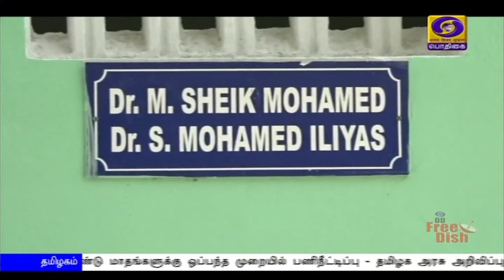(25.04.2020) 7PM NEWS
1)    கொரோனா தொற்று பரவல் :  சென்னை, கோவை, மதுரை மாநகராட்சிகளில் நாளை முதல் 4 நாட்களுக்கு தீவிரமான முழு ஊரடங்கு  -- திருப்பூர், சேலத்திலும் 3 நாட்களுக்கு  முழு ஊரடங்கு அமல். மீறுவோர் மீது கடும் நடவடிக்கை.

2)  மன்கி பாத் நிகழ்ச்சியின் மூலம் வானொலியில் நாட்டுமக்களுக்கு நாளை உரையாற்றுகிறார் பிரதமர் நரேந்திர மோதி.

3)  25 ஆயிரத்தை நெருங்கியது இந்தியாவில் கொரோனா தொற்றால் பாதிக்கப்பட்டவர்களின் எண்ணிக்கை - ஐந்தாயிரத்திற்கும் அதிகமானோர் குணமடைந்துள்ளனர்.

4)   இம்மாத இறுதியில் பணியிலிருந்து ஓய்வு  பெறவுள்ள மருத்துவர், செவிலியர், மருத்துவ தொழில்நுட்ப பணியாளர்களுக்கு இரண்டு மாதங்களுக்கு ஒப்பந்த முறையில் பணிநீட்டிப்பு - தமிழக அரசு அறிவிப்பு

5) கொரோனா : தமிழகத்தில்  குணமடைவோர் சதவிகிதம் 52 புள்ளி 7ஆக உயர்வு  - இன்று தொற்றால் பாதிக்கப்பட்டவர்கள் எண்ணிக்கை 66  - அமைச்சர் விஜயபாஸ்கர் பேட்டி.

6) கொரோனா  தொற்று தடுப்பூசி :  அனைவருக்கும் மலிவு விலையில், உலகம் முழுவதும் கிடைக்கும் வகையில் இருக்கவேண்டும் -  ஐநா பொதுச்செயலாளர் ஆண்டனியோ குட்ரஸ்